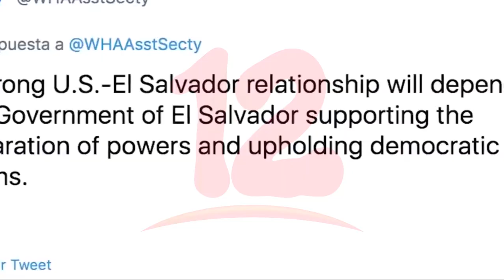Encargada de Negocios de EEUU en El Salvador renuncia a su cargo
Internacionales Jean Manes, encargada de Negocios de Estados Unios, anunció si retiro de El Salvador por falta de voluntad en el Gobierno de Nayib Bukele.